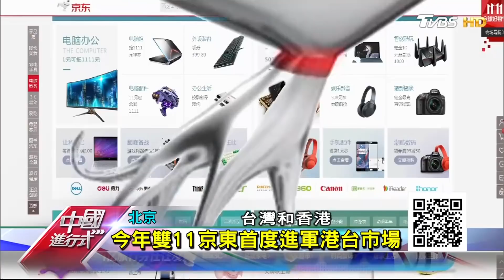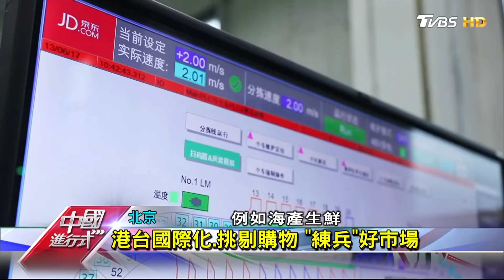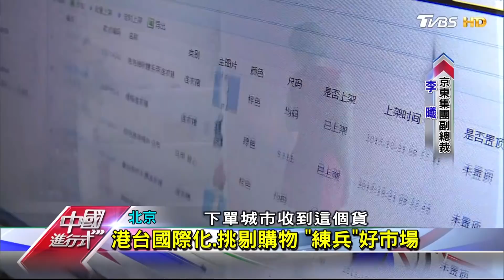今年雙11京東首度進軍港台市場 中國進行式 20171105